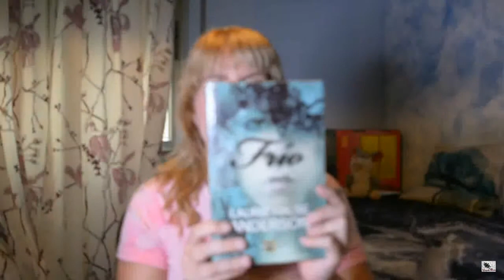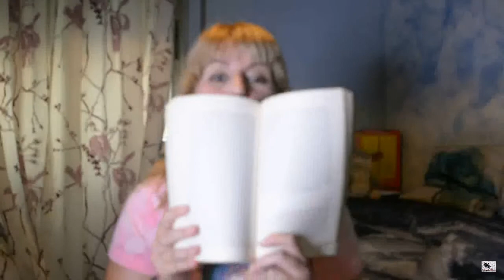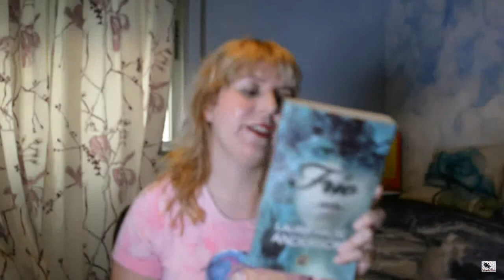LIBROS RECOMENDADOS "FRÍO"| Sarah Fénix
CÓMEME, digo... DESPLIÉGAME---
Si os ha gustado el vídeo suscrbiros a mi canal, darle like y compartir el vídeo. Dejadme  a bajo vuestros comentarios y nos vemos la semana que viene el miércoles. Feliz fin de semana!